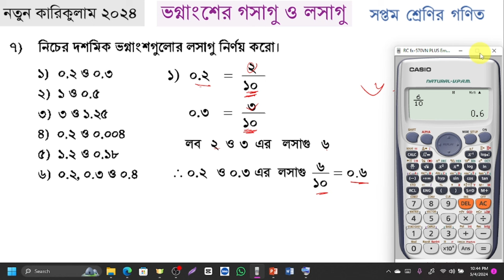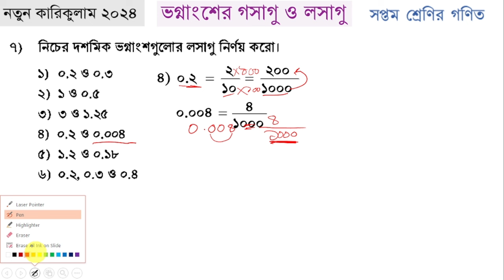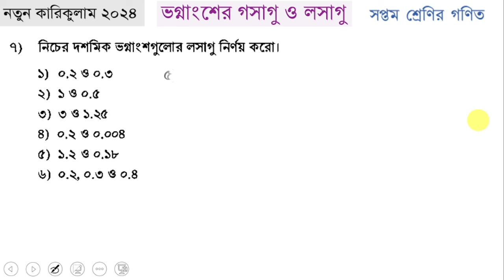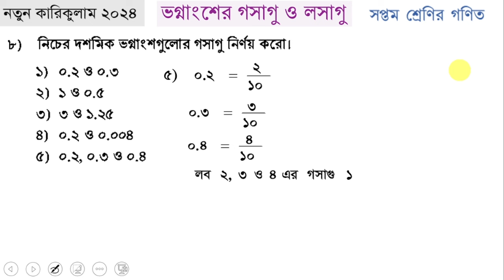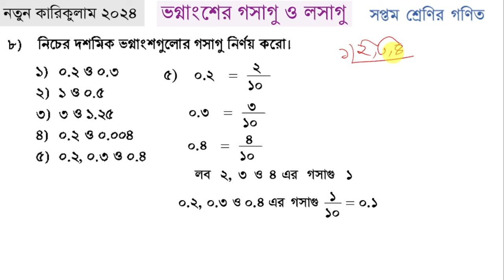সপ্তম শ্রেণী গণিত পৃষ্ঠা ৭৯ | ভগ্নাংশের গসাগু ও লসাগু | class 7 math page 79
৭ম শ্রেণির গণিত ভগ্নাংশের গসাগু ও লসাগু
৭ম শ্রেণির গণিত ভগ্নাংশের গসাগু ও লসাগু পৃষ্ঠা ৭৯
৭ম শ্রেণি গণিত ৩য় অধ্যায় পৃষ্ঠা ৭৯
class 7 math page 79
ভগ্নাংশের গসাগু ও লসাগু অনুশীলনী
৭ম শ্রেণির গণিত গসাগু ও লসাগু ২০২৪
ভগ্নাংশের গসাগু ও লসাগু অনুশীলনী সমাধান
৭ম শ্রেণি গণিত ভগ্নাংশের গসাগু ও লসাগু সূচক শিক্ষাবর্ষ ২০২৪
ভগ্নাংশের গসাগু ও লসাগু ৭ম শ্রেণির গণিত ২০২৪
৭ম শ্রেণির গণিত টিউটোরিয়াল ২০২৪
class seven math 2024 chapter 3
class 7 math vognangser gosagu o losagu
vognangser gosagu o losagu page 79
৭ম শ্রেণির গণিত ৩য় অধ্যায় ভগ্নাংশের গসাগু ও লসাগু
vognangser gosagu o losagu class 7 math
class 7 math chapter 3 vognangser gosagu o losagu
code horse

ভগ্নাংশের গসাগু ও লসাগু,class 7 math page 79,৭ম শ্রেণির গণিত ৭৯ পৃষ্ঠা,math class 7 page 79,class 7 math 79 page,গণিত সপ্তম শ্রেণি ৭৯ পৃষ্ঠা,সপ্তম শ্রেণীর গণিত ৭৯ পৃষ্ঠা,৭ম শ্রেণির গণিত 79 পৃষ্ঠার সমাধান,class 7 math page 79 সমাধান,ভগ্নাংশের গসাগু ও লসাগু অনুশীলনী,class 7 math page 79 2024,সপ্তম শ্রেণির গণিত ৭৯ পৃষ্ঠা,সপ্তম শ্রেণীর গণিত 79 পৃষ্ঠা